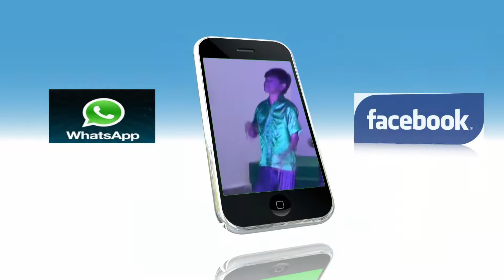08 Chote Bachho | CGC 2017 | Hindi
Lyricist : Mr. David
Sung By : Mr. Ashish Ambala, Miss. Salomi Dalal, Miss. Salomi Ethan Sundilla
Choreography By : Mr. Jacob Mitta